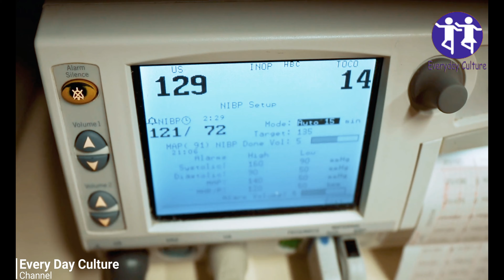Watch how the fetus comes out from its mother's womb Amazing sights No. 2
everyday_culture More Home Remedies Videos